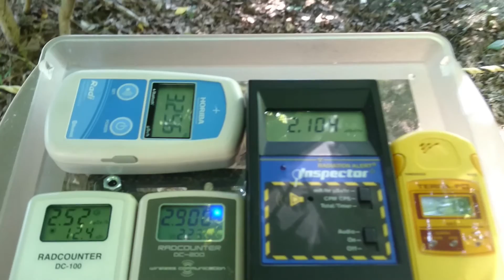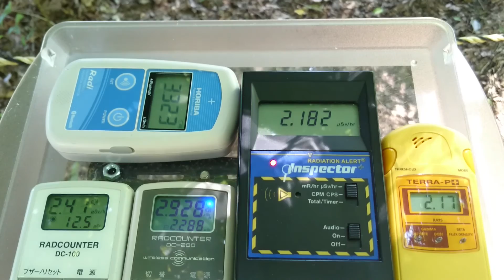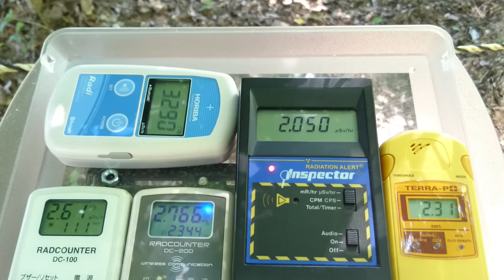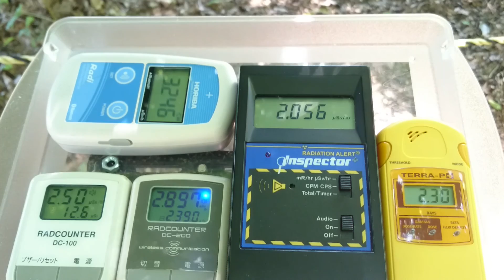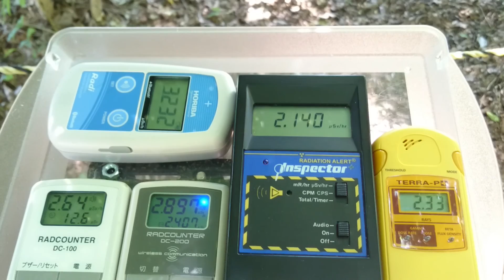【栃木県】25 計測日2016年9月3日 栃木県那須塩原市 那須野が原公園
地上1m

移動費用(ｶﾞｿﾘﾝ)　4224円

2011年から個人で各地の放射線量の計測や撮影をしています。